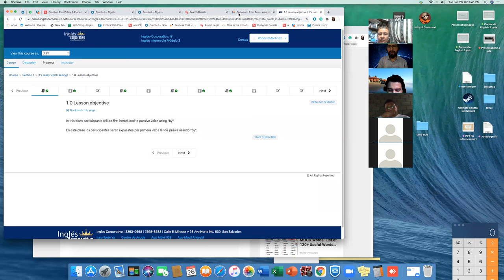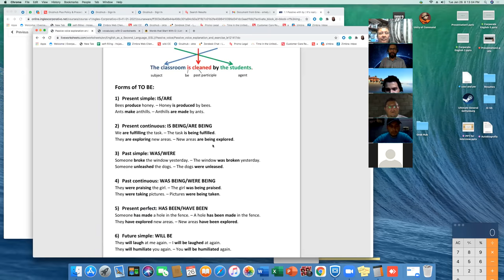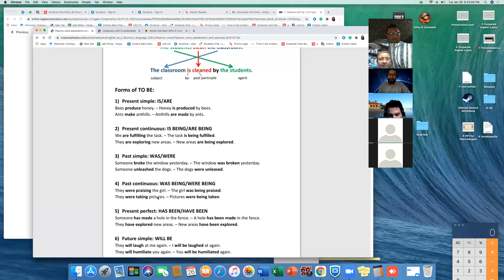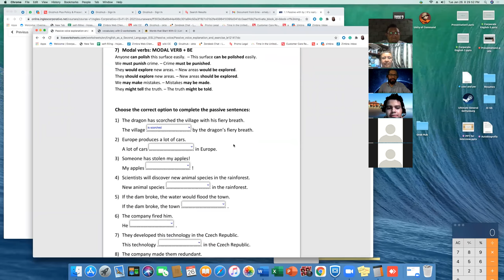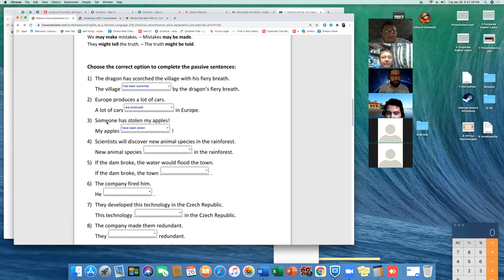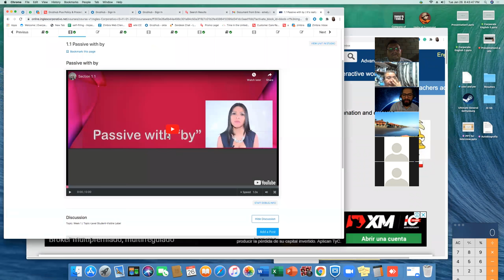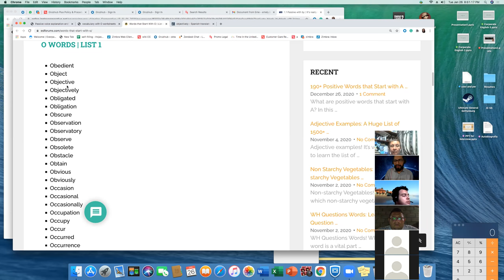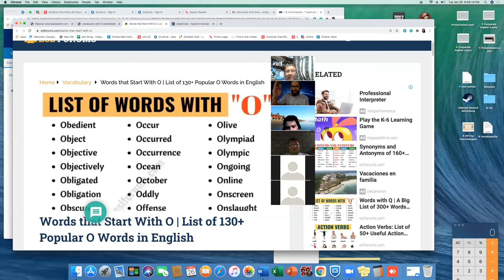Ingles Corporativo- I3-01-8-9-PM-01-21 - Day 2 Week 1